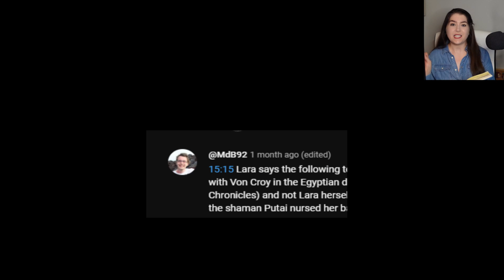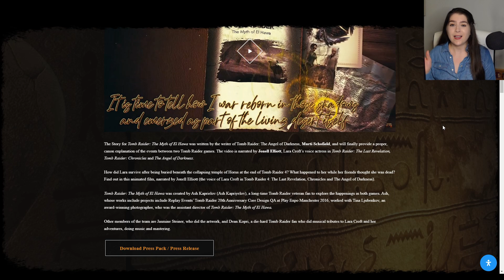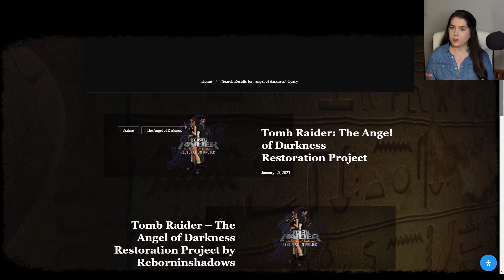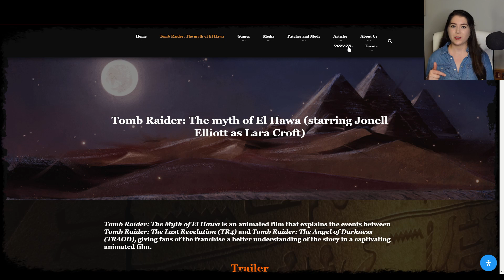The cancelled Angel of Darkness games | Diving into the lost Tomb Raider stories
Sources: Tomb of Ash and Murti Schofield

00:00 Intro
02:44 Lara's Survival Story
09:19 AOD Game 2
15:20 Morgau Vasiley
25:47 AOD Game 2
28:59 AOD Game 3
32:05 Kurtis Trent Spin-Off Games